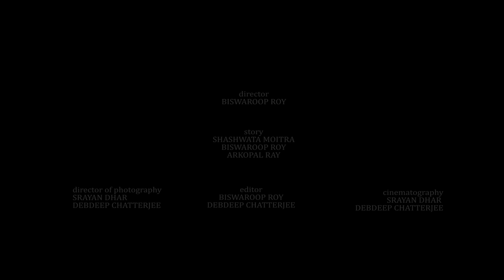Mohini (মোহিনী) | Abbey Film Festival selection | Bengali Short Film | Kampus Kaleidoscope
Mohini is a Bengali short film shot and released in 2018 by indie group Kampus Kaleidoscope that received Honorable Mention at the Abbey Film Festival 2021, London.

Inspired and adapted from
1. "The Open Window" by Saki
2. "Waiting for Godot" by Samuel Beckett

*Visual sequence is an intellectual property of Kampus Kaleidoscope.

*Song and music composition of the songs and background music are intellectual property of the respective singers/music composers, etc. and Studio Sound n Silence.

*We hereby notify that all the above music and video sequence(s) are being used only for entertainment and educational purposes.

*The sequence is a group initiative and not meant to be played as a typical "feature film" or commercial movie without the permission of the owners.

A review is most welcome in the comments section.